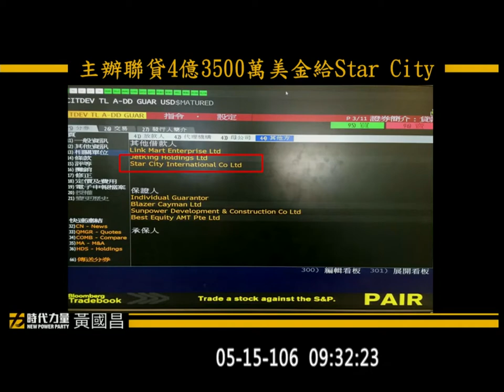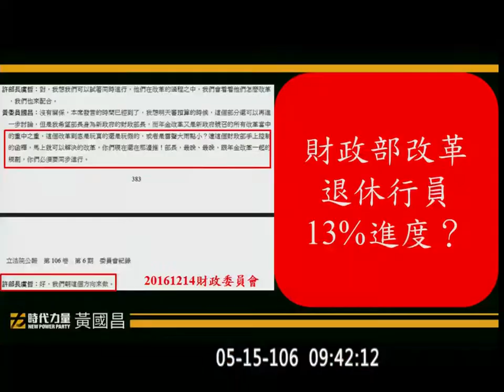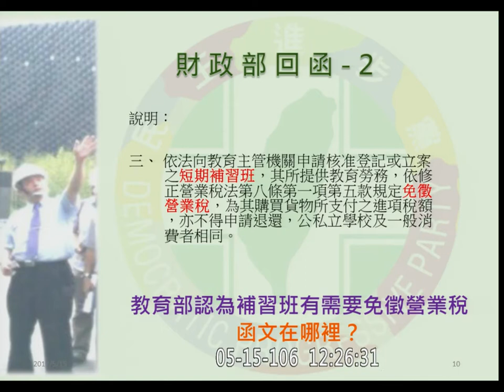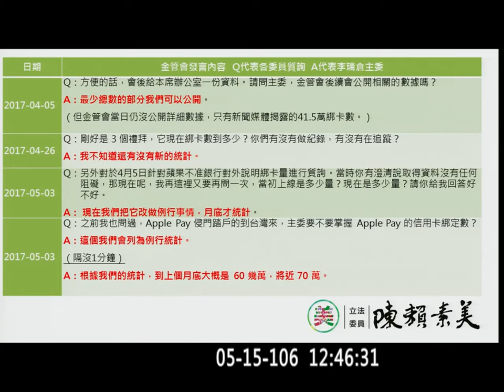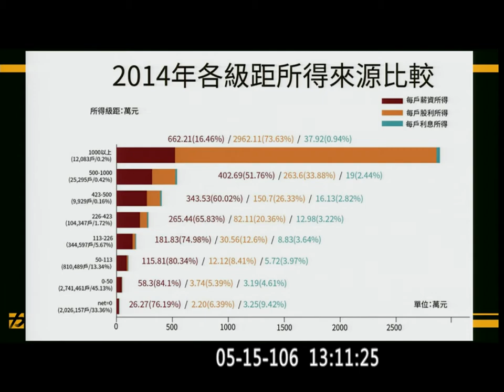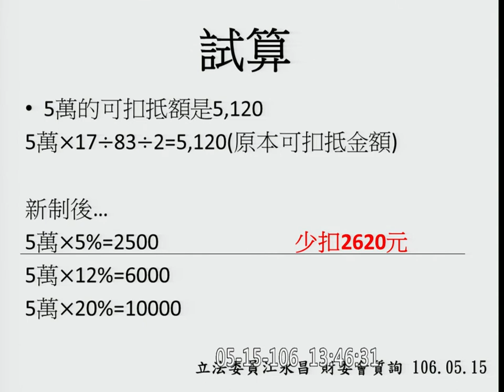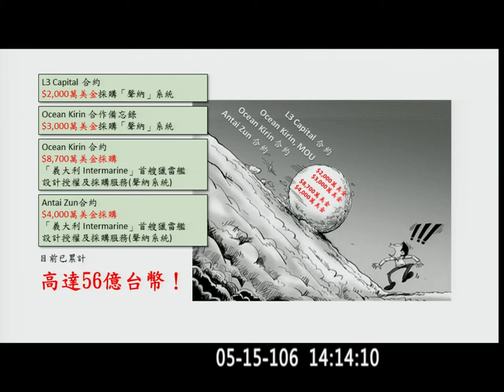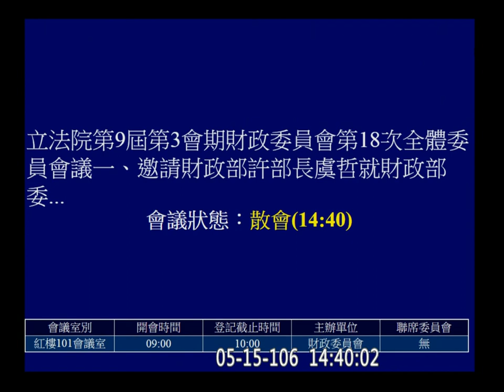2017 05 15 財政 稅改方案 決算 2015 主計總處 金管會 審計部 財政部 央行 補助地方政府 災害準備金 第二預備金 黃國昌 f-10665 【立法院演哪齣？】